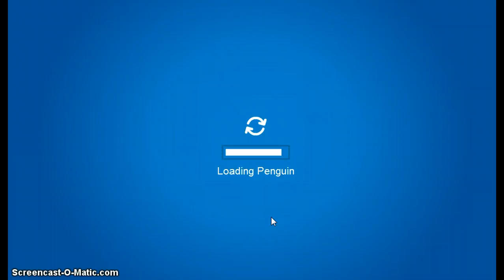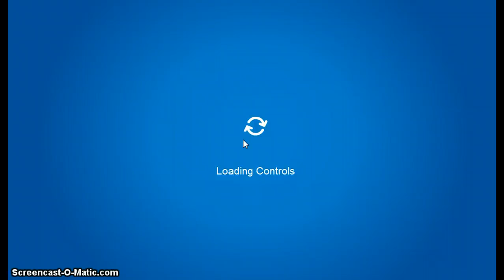Club Penguin The Halloween Murder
Thanks to nickman456/Ya Ya and billybob346 and perpeto and me/pengocent in this vid!